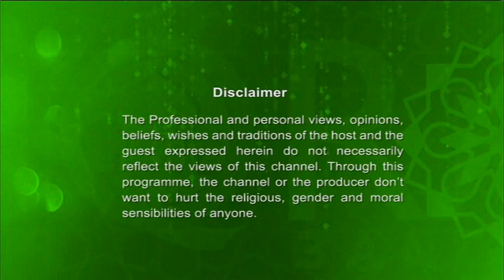Iman O Amol 17072018 Full (Our Life In The Light Of Hadith) By Shaykh Abdul Qayum